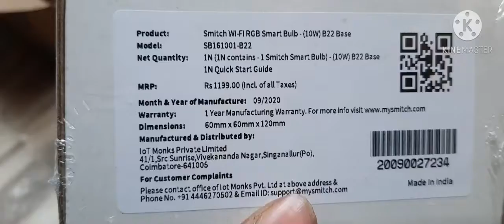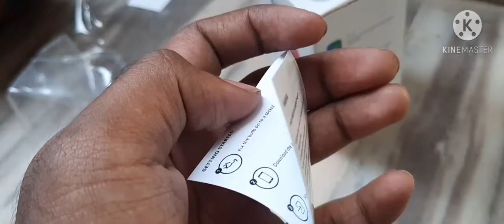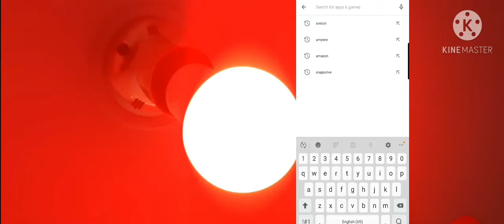SmartBulb Under 299₹ Unboxing | Review (Make In India) Product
Hi guys it your techythor..Iss video me hum sabse sasta wifi bulb dekhenge jisme upto 16 M colors hai..
Or ye MAKE IN INDIA hai